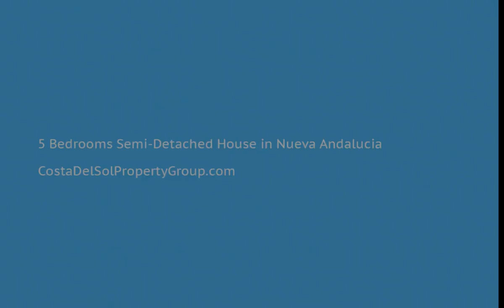5 Bedrooms Semi-Detached House in Nueva Andalucia, Costa Del Sol FOR SALE &euro; 398,725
5 Bedrooms Semi-Detached House in Nueva Andalucia, FOR SALE &euro; 398,725
Semi-detached house in Nueva Andalucia with 1 bedroom independent apartment.
This house has 263 m2, on the main floor 1 bedroom or office, new equipped kitchen, bathroom, living room with fireplace and access to the 2 terraces.
Second floor, 3 very large bedrooms, closets, 2 bathrooms, jacuzzi.
Private pool, solar panels, terrace with pergola.
Ground floor apartment with kitchen, bathroom, living room, and bedroom.
Panoramic views included to the sea.
Ideal for families for the breadth, and for its proximity to all services including schools, medical center, supermarket, golf .
Covered Terrace;Near Transport;Private Terrace;Guest Apartment;Utility Room;Jacuzzi;Near Church
Town;Close To Golf;Close To Port;Close To Schools